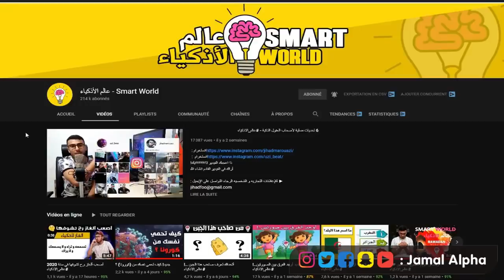تحريشة | 5 | الأغنية التي صدمت كل المغاربة